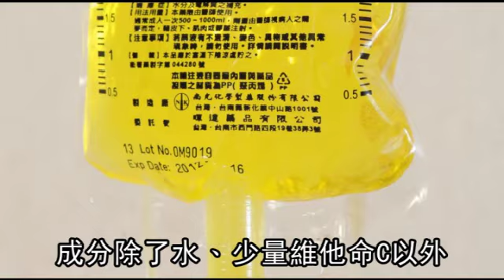夏天夯美白針 衛生署未核准 2012.08.23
烈日烤人，愛美女性瘋狂追逐打美白針力求美白，醫美診所的夏季業績暴增，但有醫師指出，市售美白針的成分九成以上是水，再添加少量的維他命C、傳明酸，民眾施打後寄望有美白功效，多是「自我安慰」。衛生署也說，從來沒核准過美白針產品，民眾施打後若發生醫療糾紛，恐難申請到藥害救濟金。